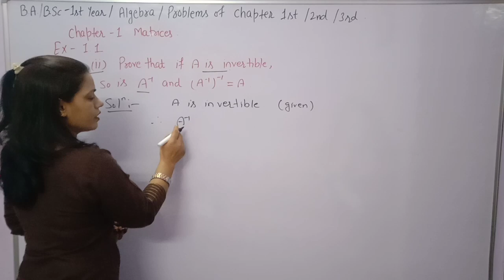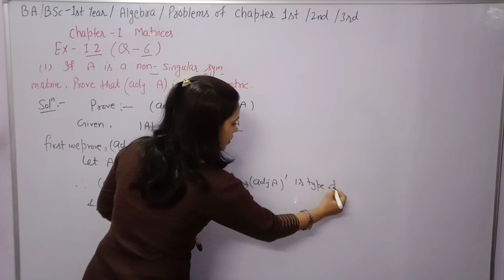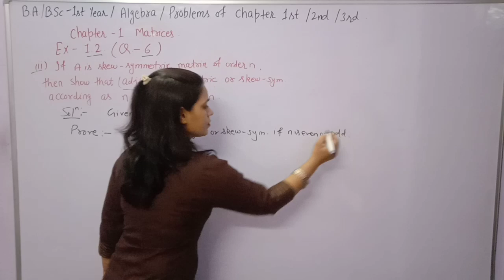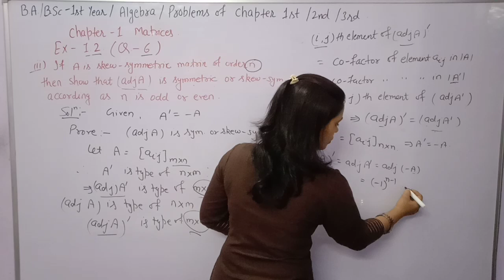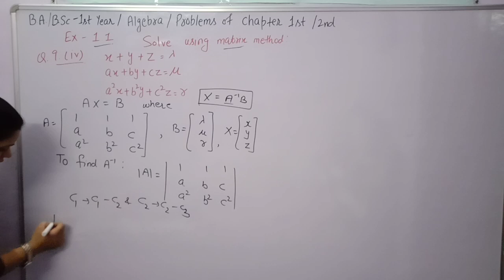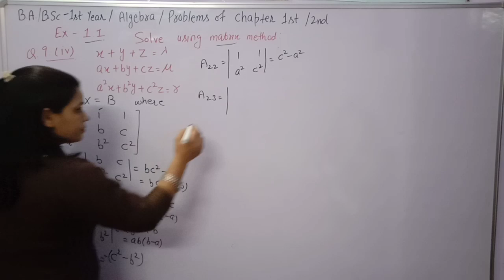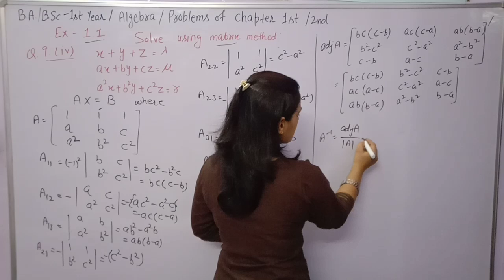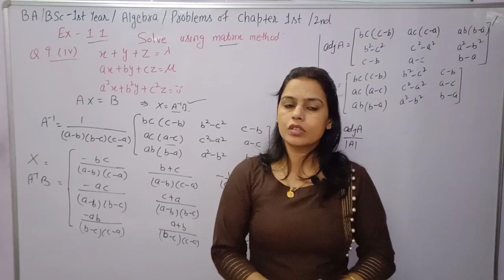Que. of Exercise -1.1 and 1.2 || Matrices chapter-1st || B.A/B.sc 1st year maths Algebra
In this video you learn Inverse of a Matrix.Hew to solve a system of equation. Finding adjoint oF a matrix.

Solution of questions of exercise 1.1 and 1.2 of chapter 1st Matrices Algebra B.A/B.Sc maths.

Telegram link where you discuss your problems.